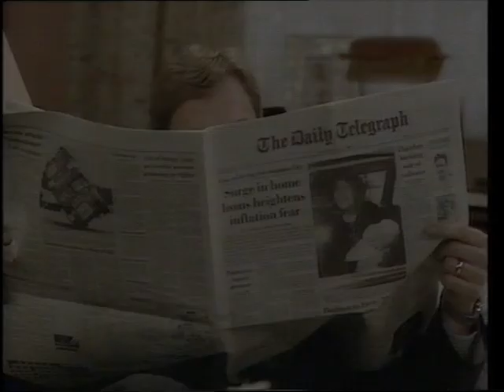Laura and disorder trailer bbc sitcom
trailer for little known BBC sitcom starring Wendy Craig